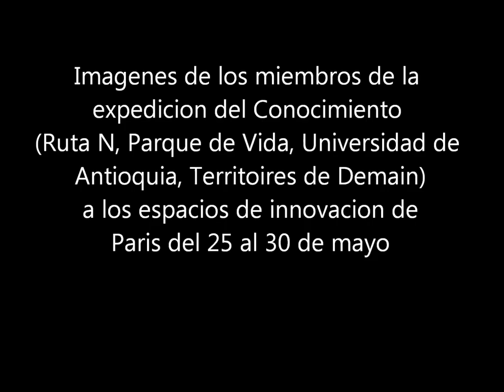Expedicion del Connocimiento: Ruta N,Parque de Vida, Universidad de Antioquia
Expedicion del Connocimiento: Ruta N,Parque de Vida, Universidad de Antioquia, Territoires de Demain, Paris 20/30mayo 2015